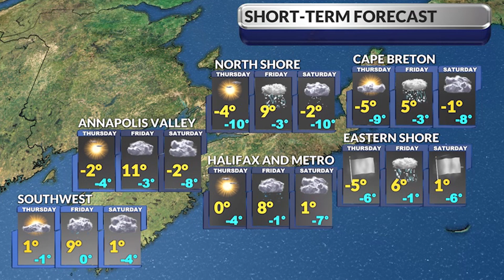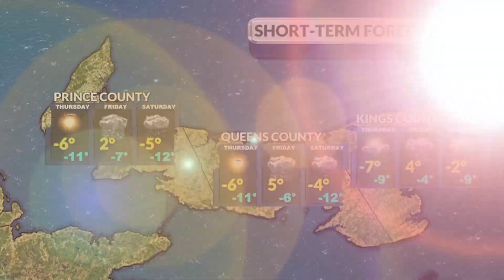SaltWire's Atlantic regional weather forecast for February 8, 2023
Saltwire's regional weather outlook for Nova Scotia, Prince Edward Island and Newfoundland and Labrador on February 8, 2023.